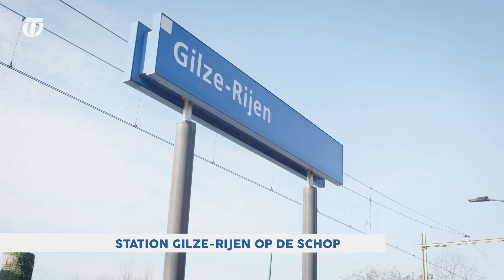Nieuws - Transformatie Spoorzone Gilze-Rijen